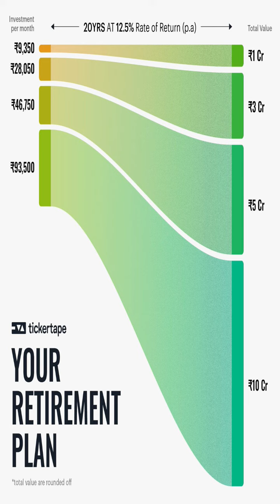invest 20years #12.5%return